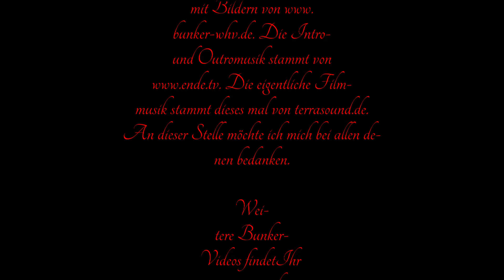Bunker in Hohemoor Vers.1.1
Hier weitere Bilder von einem Bunker. Dieses mal ein Bunker in Hohemoor. Hohemoor liegt in der Nähe von Horsten.